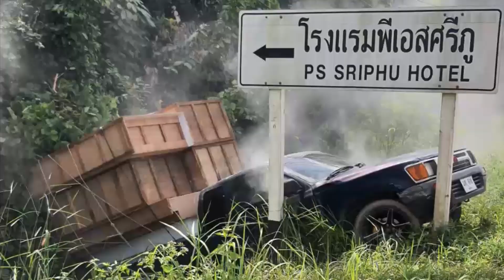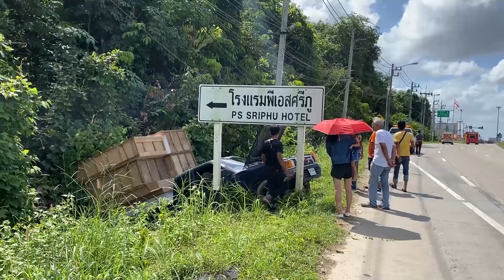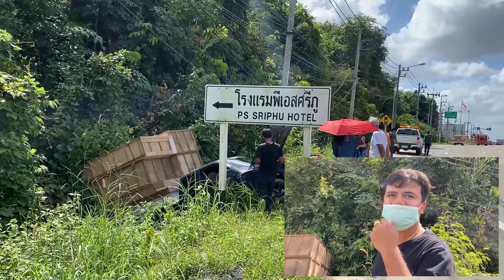@หาดใหญ่ระทึก!!กระบะตกข้างทางควันคลักๆ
หาดใหญ่-ระทึกรถกระบะขนเฟอร์นิเจอร์เต็มคันรถคันเร่งค้างควันพุ่งออกมาจากห้องเครื่อง 3 ชีวิตรีบออกจากรถได้ทันหวิดไหม้ ก่อนรถไถลตกลงไปในชายป่าริมถนน คาดสภาพเครื่องยนต์มีปัญหา  เหตุเกิดริมถนนสายสนาบินนอก-สนามบินใน หมู่1 ต.ควนลัง อ.หาดใหญ่ จ.สงขลา เมื่อช่วง10.30 น.วันนี้(4ม.ค.65)
Hat Yai - Thriller, a pickup truck loaded with furniture, an accelerator car, smoke ejected from the engine room, 3 lives hurried out of the car as soon as it burned. before the car skidded into the woods by the roadside. The engine condition is expected to have a problem. The incident occurred along the airport road outside - airport in Moo 1, Khuan Lang Subdistrict, Hat Yai District, Songkhla Province, at 10.30 น. Today (4 Jan. 65)